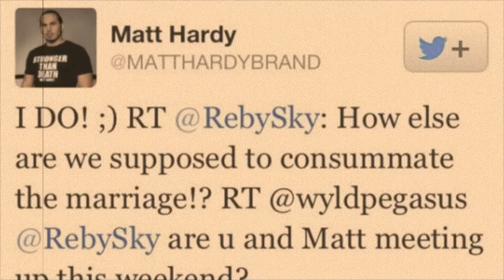I wanna love you forever. - Matt Hardy and Reby Sky.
All photos and videos are credited to Matt Hardy and Reby Sky. Congratulations on your engagement Matt and Reby.